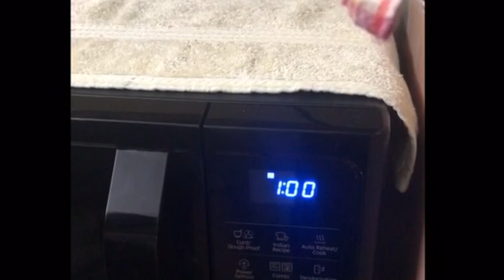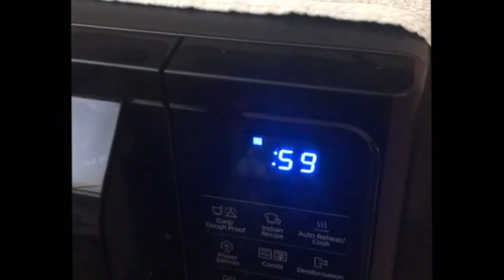Bowl pizza|INSTANT PIZZA|2 MINS INSTANT PIZZA|Mug Pizza|Tik Tok viral recipe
This video is about how to make Bowl pizza
It’s takes only 2 minutes n the pizza is ready

Video suggestions

Top 5 drugstore lipstick 💄

Edited on -Mac book pro

All the content in this channel is made by me ,kindly do not copy or reproduce without my permission

Love-Mital jain